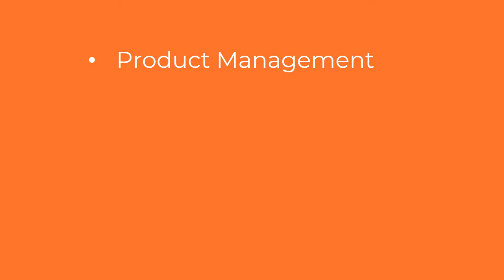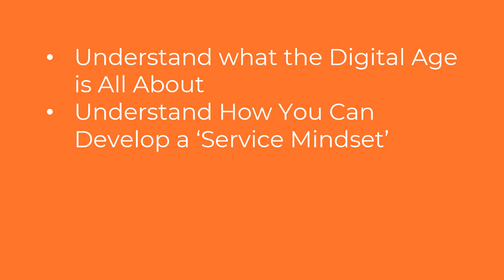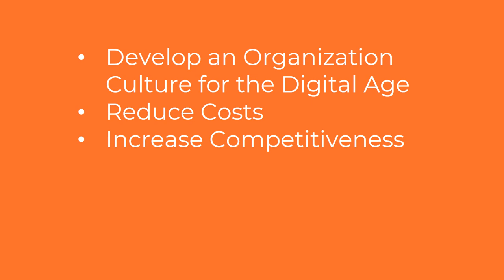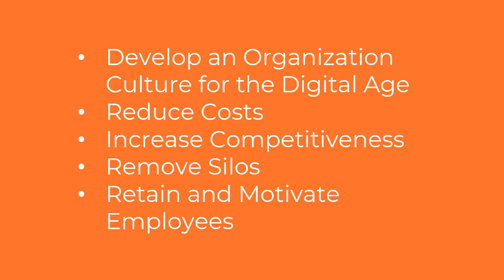VeriSM™ - What’s in it for you as a non-IT professional?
Suzanne Galletly from EXIN presents a short video about the benefits of VeriSM™ Essentials for non-IT professionals and organizations undergoing digital transformation.